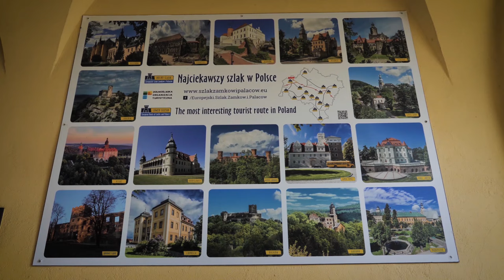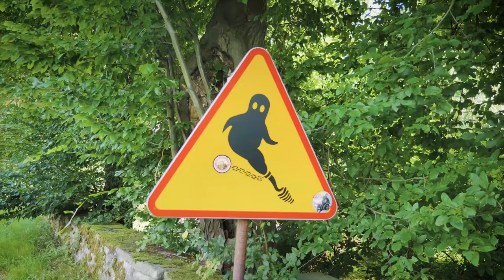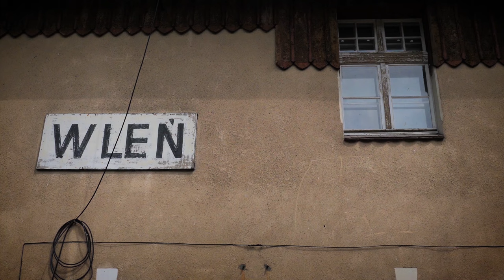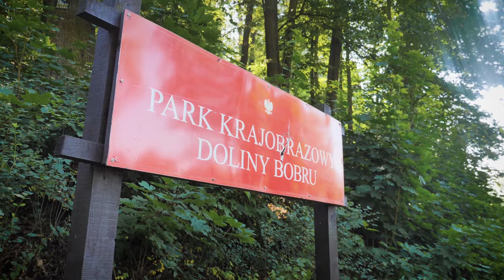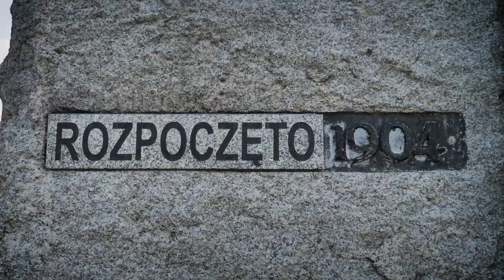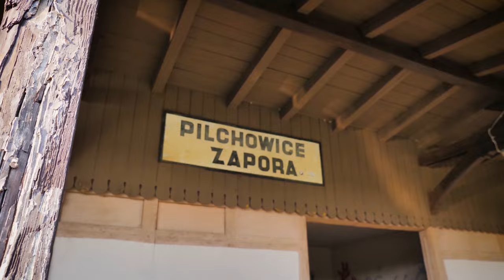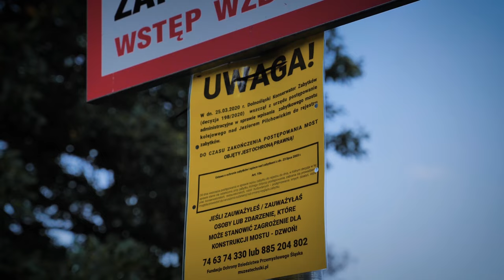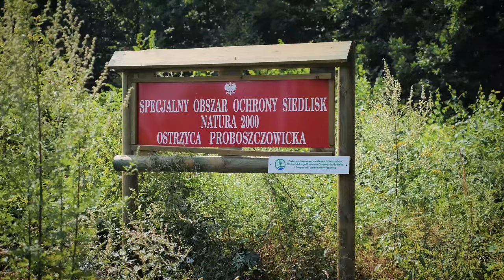Mało znana dolina na DOLNYM ŚLĄSKU - Podróż dookoła Polski e09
No to dotarliśmy na Dolny Śląsk. I... koniec ;) Gościnny występ @Vlog Casha   - pozdrówki!
Link do grupy na FB, chętnych na książkę i zainteresowanych podróżami po Polsce (darmowy ebook w środku)

Koniec podróży, koniec pięknej przygody, koniec niekończącego się tańca z pięknymi chwilami. Ta podróż była też na przekór nieco. Na przekór temu wszystkiemu, co zatrutą nicią delikatnie oplotło świat. Na przekór dawnym słabościom i traumom, związanym z dalekimi podróżami samochodem. dałem radę. Pomyśleliśmy, że ruszymy w Polskę ale w taki sposób, by czuć że mamy ze sobą cały świat. Że gdy rozłożymy ręce szeroko to sięgamy od falujących gór, po morskie klify, od prastarych puszcz po złote bagna i rozlewiska. Że tam gdzie nie ma ludzi, wcale nie trzeba się nudzić, gdy ma się siebie nawzajem. Że jeśli choć 1/4 naszych przeżyć przekażemy Wam wszystkim, to uda nam się przekonać, że da się Polskę odkrywać nieco inaczej. Jeśli powiemy, że ta podróż była spełnieniem marzeń, to nie wszyscy w to uwierzą. I być może mają rację. Bo ta podróż nie była spełnieniem marzeń. Wtedy. Zobaczyliśmy 60 krajów na świecie, marzyliśmy o Yellowstone o Himalajach. Świat skurczył się... Więc ona spełnieniem marzeń stała się wtedy, gdy... wróciliśmy z niej. To już pewne.

Bardzo dziękujemy Za wszystkie miłe słowa, komentarze i oceny. I komuś tam na górze Youtube, że w końcu dał nam szansę pokazać się szerszemu gronu.

montaż: Grzegorz Bargieła
scenariusz, zdjęcia: Marcin Nowak
nocleg: Casa Mila, Bełczyna

Muzyka:  ArtList.